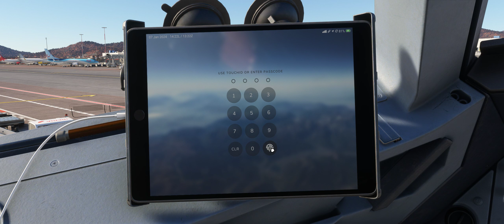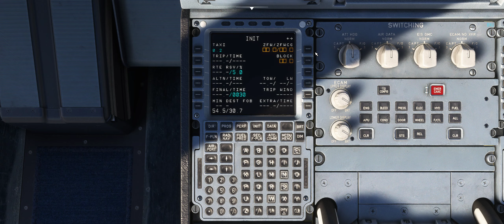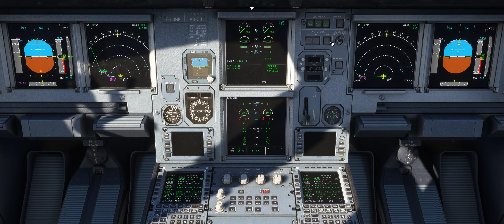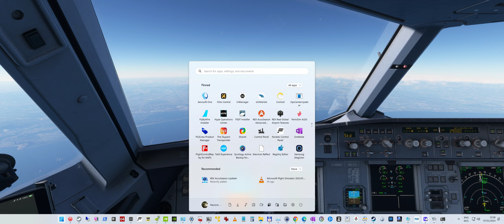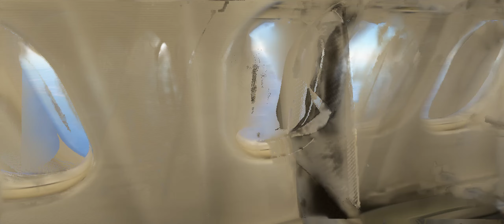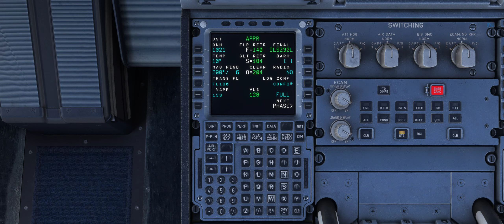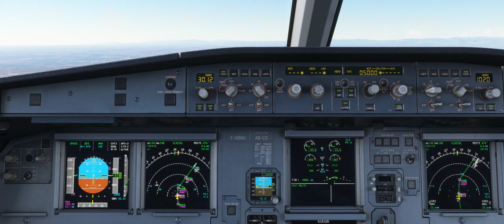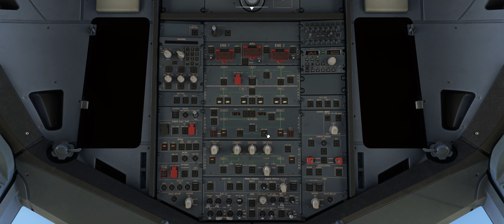FS2020 - Fenix A320 Ceo - LEIB-LEMD - ILS 32L Madrid Barajas - FS2Crew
Een vlucht van het zon-overgoten Ibiza naar het eveneens zon-overgoten Madrid. De virtuele FO van FS2Crew doet dapper mee.

Tijdens het laatste stuk van de Approach een TCAS-event, waarvan ik de gevolgen handmatig moet corrigeren om de Airbus weer op de Glidescope te krijgen.

Na de landing vergeet ik de APU aan te zetten met als gevolg, dat even later bij de Gate het hele vliegtuig even uitvalt. Maar ook dat corrigeer ik handmatig door de APU alsnog aan te zetten, waarna even later de Airbus weer tot leven komt en de deboarding normaal kan verlopen.

Onderweg mooie engine- cq wing-views op de Spaanse hooglanden.

Recording software: Geforce Experience 15 Mbit.